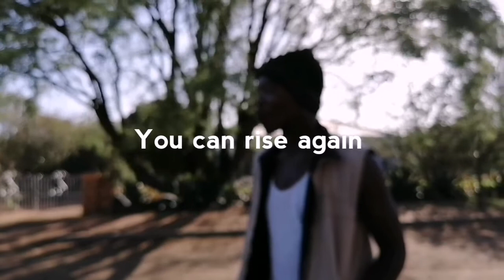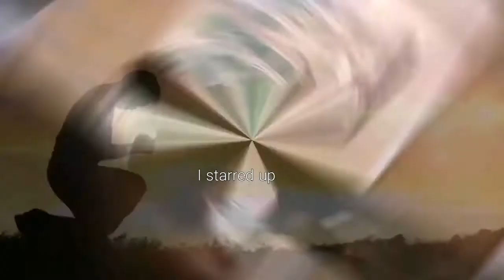Azaria SA - You Can Rise Again (official mucic video)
The official music video of Azaria SA - You can rise again. Mohlatsane Xelemotse Azaria.